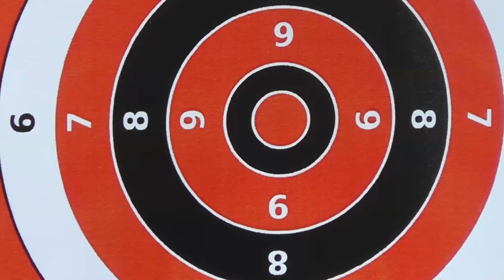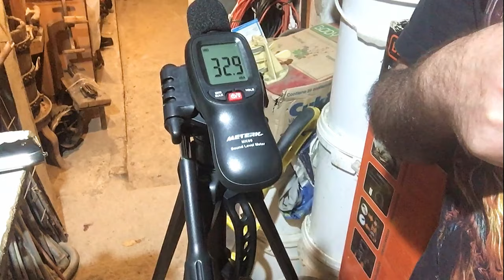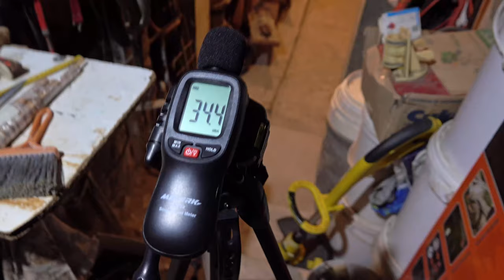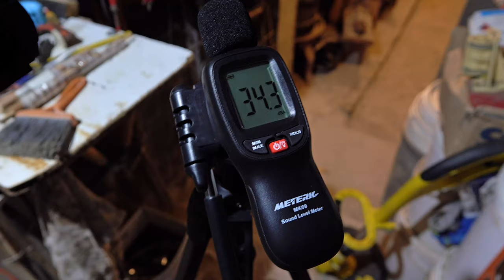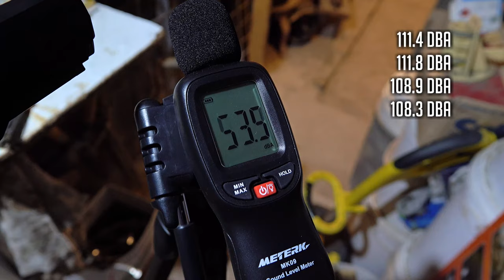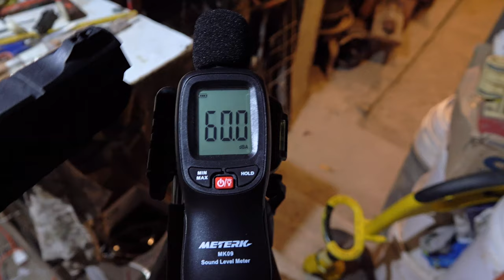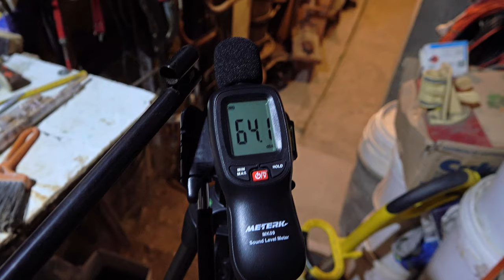Test rumorosità armi ad aria compressa dBa - Fonometro Meterk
In questo test utilizzo un fonometro Meterk MK09 per misurare la diversa rumorosità delle mie armi ad aria compressa.
Ho provato
una Beretta M92F a Green Gas che eroga un'energia di 1J calibro 6mm
una Beretta PX4 a CO2 che eroga un'energia di circa 3,5J calibro 4,5mm
una Atak Zoraki HP01-2 Light PCA con poco meno di 7,5J calibro 4,5mm
una carabina Diana springer che eroga circa 7J calibro 4,5mm

per la Beretta M92F ho usato BB da 6mm 0,20g
per tutte le altre pellets BlueArrow da 4,5mm 0,41g